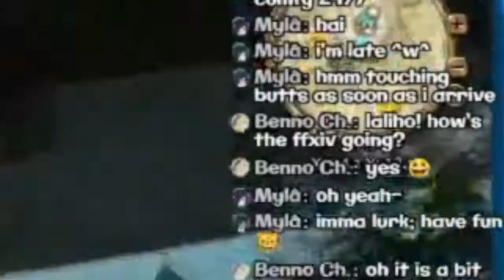gay sensual sounds in FF14 【FFXIV】| Yukke Shou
potentially a preview of future ff14 content

[CuriousCat] - ASK ME ANYTHING!!